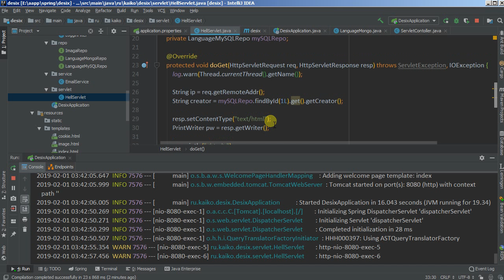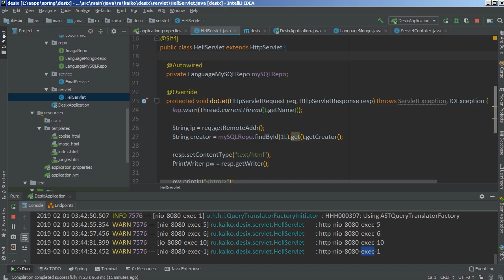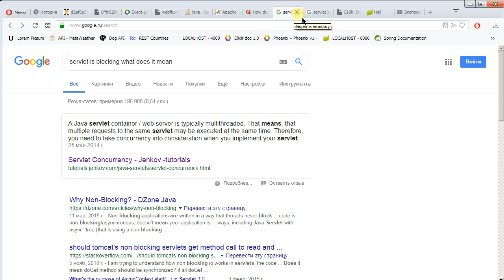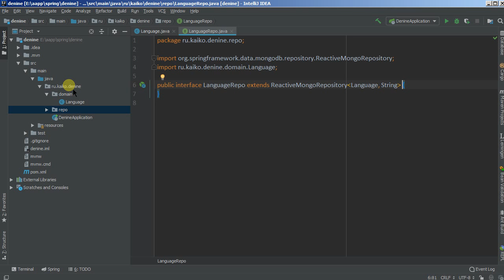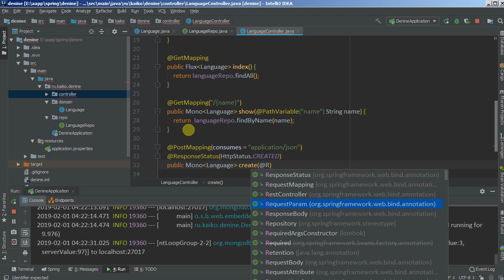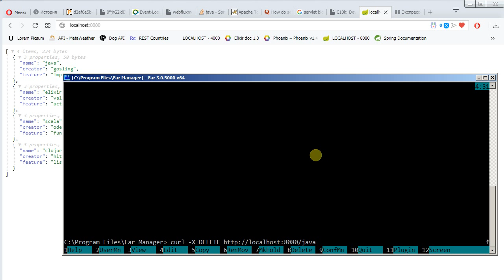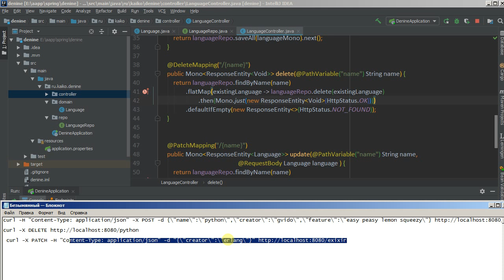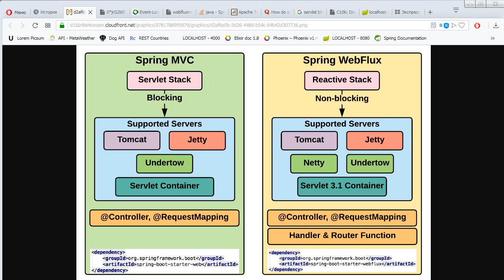Изучая Spring - 21Fx WebFlux зачем? Rest-reactive-сервис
Первая проба пера в WebFlux, зачем, почему? А так же пишем Rest-сервис, используя реактивный стек